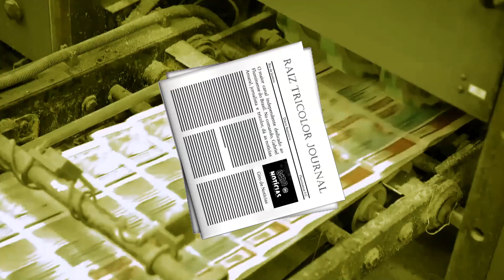FELIPE MELO: FLU ENTRA EM CONTATO E QUER CONTRATAR DO VOLANTE DO PALMEIRAS! | NOVIDADES JEAN PYERRE